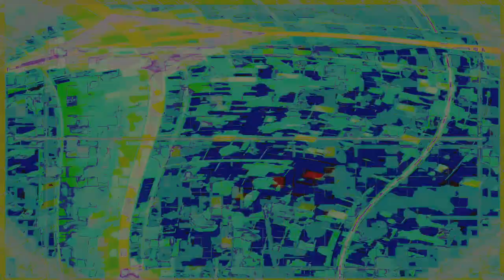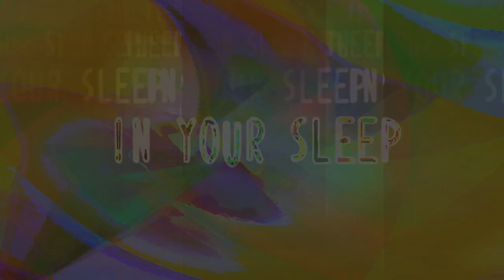Movie 24 09 01 02h42m37s series C video art by chance happenstance and the kids are in the house 🏠